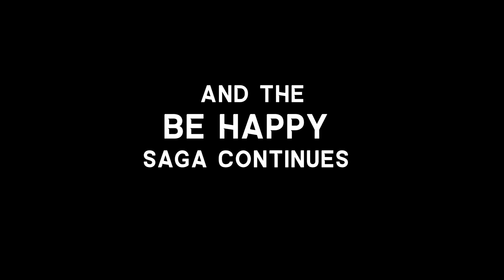K.Subrahmanyam & Smiti Desai - Be Happy 2.0 (Official Trailer)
Hey guys this is our new single 'Be Happy 2.0' releasing on 16/04/2022 at 19:00 ist (7pm)

Listen to my songs in Spotify, Itunes, Apple music, Saavn, Amazon music and Google play